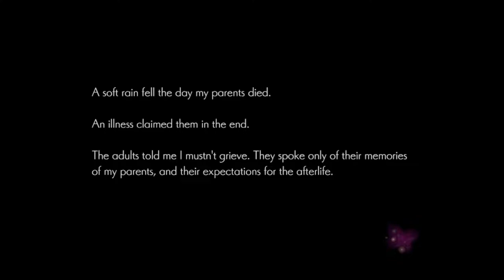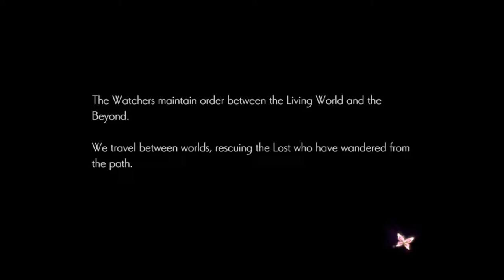Oninaki Demo Gameplay - A New RPG Coming Soon To Steam